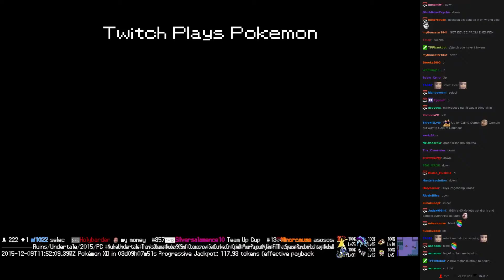Twitch Plays Pokémon Battle Revolution - Match #32101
Match #32101 [Blue: Steelix, Quilava, Piloswine] vs [Red: Lotad, Oddish, Lanturn]